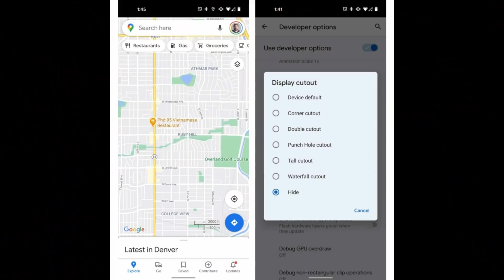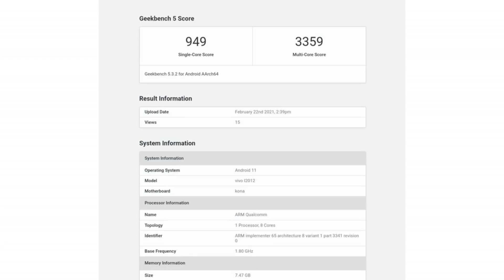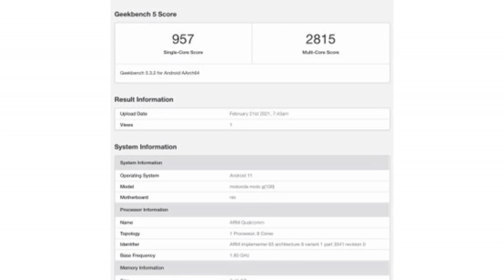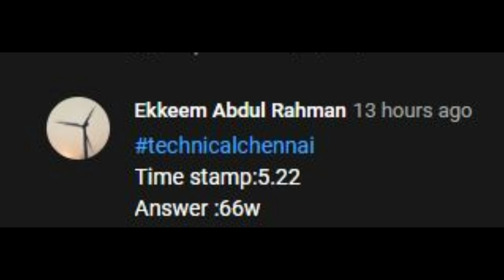Jio Phone 5G Specs, Samsung Users Big News, Redmi note 10 Pro Firstlook, Redmi K40 Firstlook, #457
@Technical Chennai

Don't Miss.

Our Recommendations
*Best Smartphones *

Vivo V20 (2021)
Vivo V20 (2021)
Vivo V20
Vivo V20 Pro
Redmi Note 9 Pro
Redmi Note 9 Pro Max
Samsung Galaxy M21
Samsung Galaxy M31s
Samsung Galaxy M31
Samsung M30s
Samsung Galaxy M51
Oneplus Nord 5G
Apple iPhone 11

Time Stamps
00:00 Introduction
00:42 Pay Per View services on Vi movies
01:19 Passport services made simpler Using Digilocker
02:41 Nubia Redmagic WATCH also launching on 4th March
03:13 Android 12 can bring  game mode and other features
04:12 Mi Portable Bluetooth Speaker and Neckband Pro Launched In India
05:02 iQoo new smartphone (Vivo I2012)  Will Come With Snapdragon 870 SoC
06:32 Motorola G100 in Snapdragon 870
07:31 LG W41, W41+ & W41 Pro Launched In India
08:45 Jio 5G Phone Specs
10:07 Huawei Mate X2 Renders and  Specs
11:11 Realme GT 5G Official Poster
12:10 Redmi Note 10 Pro First Look..
13:00 Redmi K40 Series  First Look
13:56 Big News  for Samsung Users  !!!

1) Introduction
2) Pay Per View services on Vi movies
3) Passport services made simpler Using Digilocker
5) Android 12 can bring  game mode and other features
6) Mi Portable Bluetooth Speaker and Neckband Pro Launched In India
7) iQoo new smartphone (Vivo I2012)  Will Come With Snapdragon 870 SoC
8) Motorola G100 in Snapdragon 870
9) LG W41, W41+ & W41 Pro Launched In India
10) Jio 5G Phone Specs
11) Huawei Mate X2 Renders and  Specs
12) Realme GT 5G Official Poster
13) Redmi Note 10 Pro First Look..
14) Redmi K40 Series  First Look
15) Big News  for Samsung Users  !!!

1. வீடியோவைப் பாருங்கள், போட்டிக்கான கேள்வியைக் கவனியுங்கள்.
2. Comment boxல் இது போன்ற முறையில் பதில் எழுதவும். technicalchennai (time stamp) (answer)
3. உதாரணத்திற்கு பதில் Android என்றால், நான் வீடியோவில் 2.02 நிமிடங்களில் சொன்னேன் என்றால். technicalchennai (2.02) (android) Type like this.
4. comments மூலம் வெற்றி தேர்வு செய்யப்படும்.
5. Winnerக்கு Paytm பணம் Rs 100 அல்லது பரிசு ரசீது (gift voucher) கிடைக்கும்.
6. இதில் பங்கேற்கவும் (Paytm contest)மற்றும் வெற்றி பெறவும்.